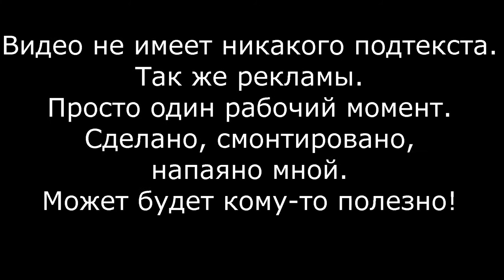Отрезной резец на школьный станок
Один день напайщика. Токарные резцы. Резцы на школьный станок. Напайка твердого сплава.